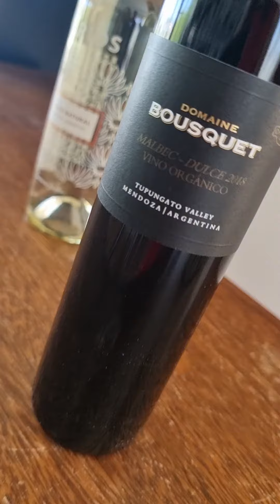¿Cuál es la diferencia entre dulce natural y cosecha tardía?⁠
Ambos son dulces pero su proceso productivo es diferente y, en consecuencia, sus aromas y sabores también serán diferentes. Los vinos dulces pueden ser blancos, rosados o tintos, sin embargo, lo más habitual en la Argentina es encontrarnos con dulces blancos.⁠
Para que sepas que estás comprando al momento de elegir, tené en cuenta que:⁠
🍭Cosecha Tardía. En este caso el vino se hace con uvas sobremaduradas, es decir, con más concentración de azúcar y menos agua. La fermentación se corta y parte del azúcar se vuelve alcohol y parte queda como azúcar en el vino dandole el dulzor y una graduación de entre 12° y 13°.⁠ Este es el caso del Santqa Julia Tardío de Torrontés y Viognier @bodegasantajulia
🍬Dulce Natural. Aquí la uva se cosecha en su punto justo de madurez y, por esto, al cortar la fermentación el vino nos queda con una graduación de entre 7/8°. Sin embargo, sus notas serán de frutas frescas y flores.⁠ Este es el cso del Crios Dulce Natural de Torrontés y Viognier @susanabalbowines o el Domaine Bousquet Dulce Natural de Malbec @domainebousquetarg
💪🏻Fortificados. Aquí ya es otra categoría de vinos. Son los famosos Porto, Marzala, Mistela, entre otros. En este caso el vino es fortificado con alcohol vínico y algunos de ellos son dulces pero, ojo 👀 que también pueden ser secos.⁠
Y a vos ¿Qué tipo de vino dulce te gusta más? te leo en comentarios 😃⁠